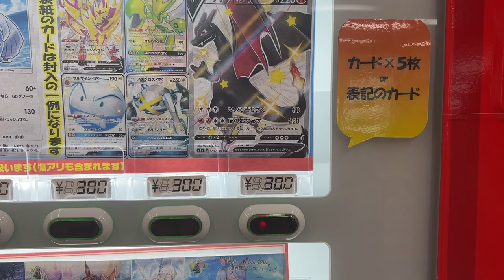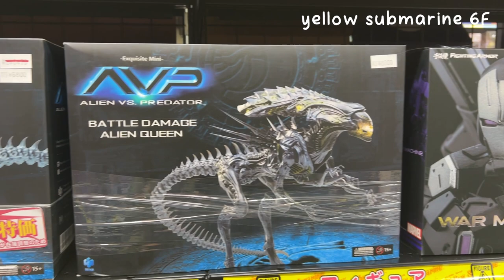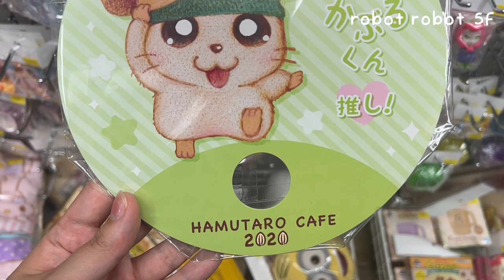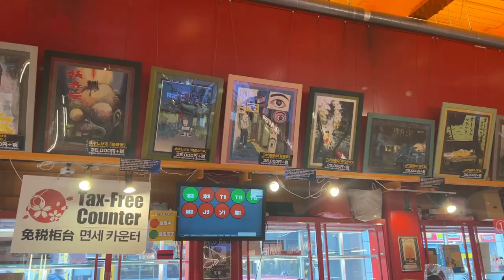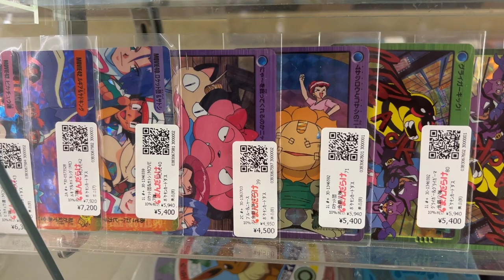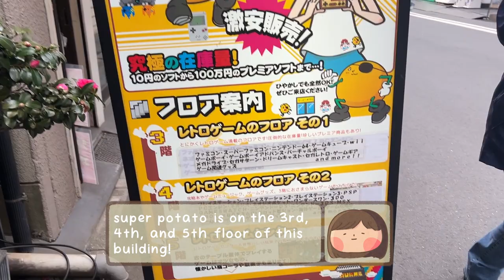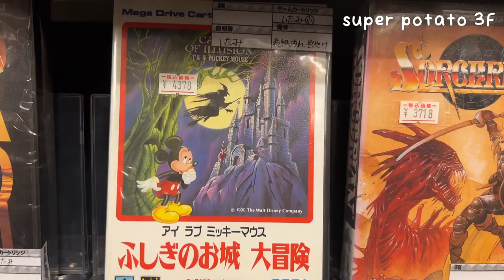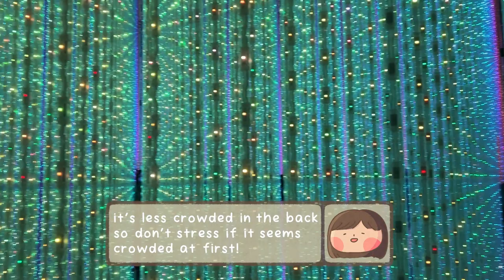hunting for vintage toys in akihabara & exploring teamlab planets ♡ japan vlog 2023 ♡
let's look for vintage toys in akihabara! the three stores we'll look at today are the radio kaikan building, mandarake, and super potato! I also went to the teamlab planets exhibit! it's closing at the end of 2023, so if you want to go, make sure to do so before the end of the year!